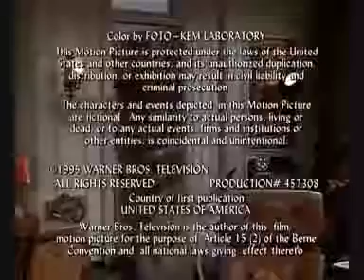Best of Chandler Bing Season 2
Some of the funniest moments by Chandler in Friends series season 2.

Yay finally onto season 2! :D enjoy!

Chandler bings best moments of season 2.

Only Chandler with Joey from season 2 uncut.